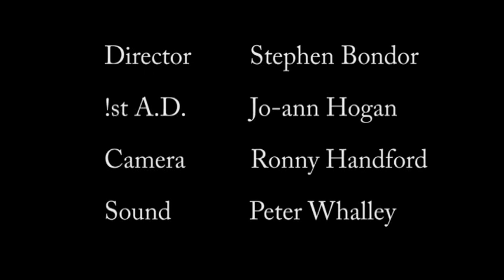The bulge and the beautiful plus music.avi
The bigger the buldge the bigger the man